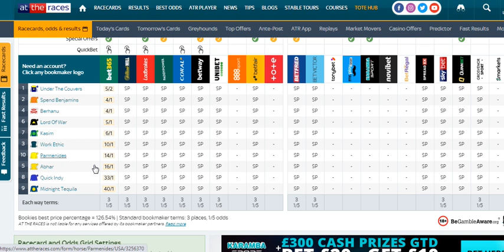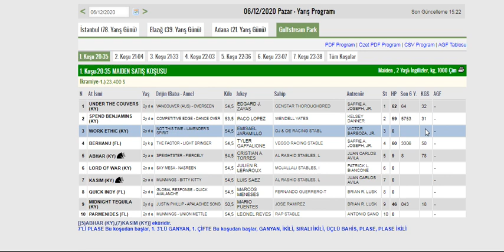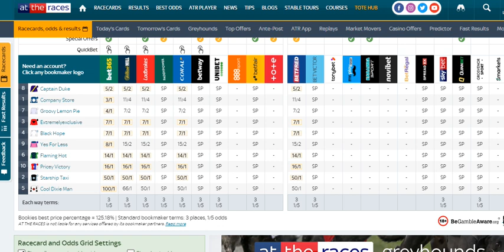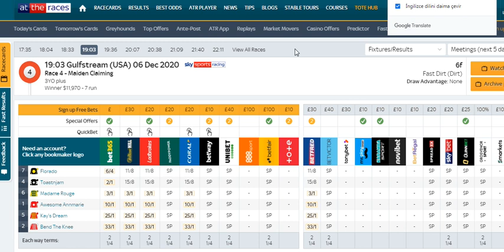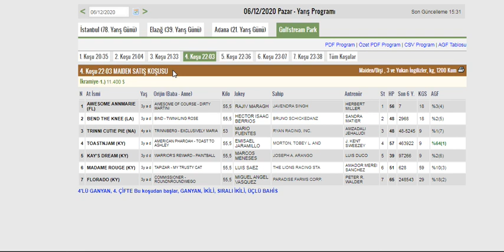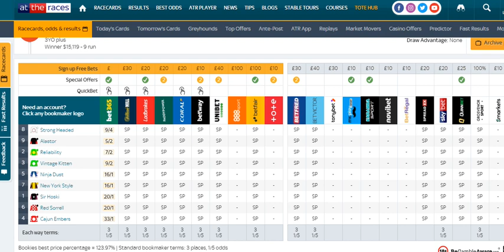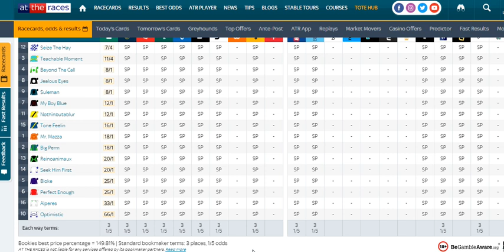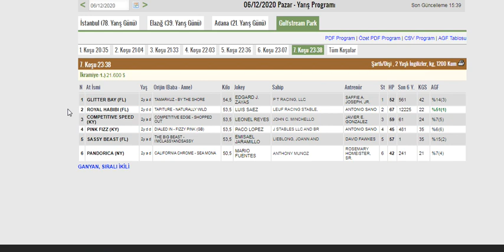6 ARALIK 2020 GULFSTREAM PARK ABD ALTILI GANYAN TAHMİNLERİ ANALİZLERİ VE BAHİS ORANLARI